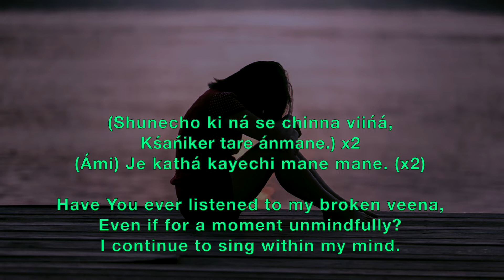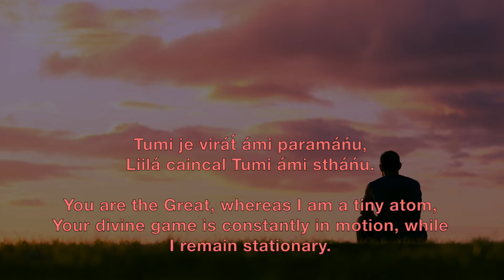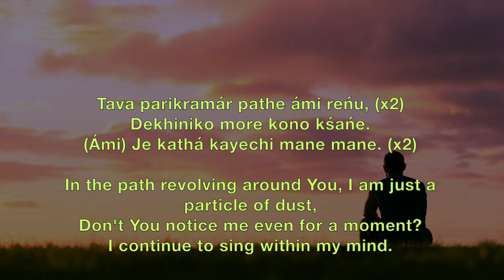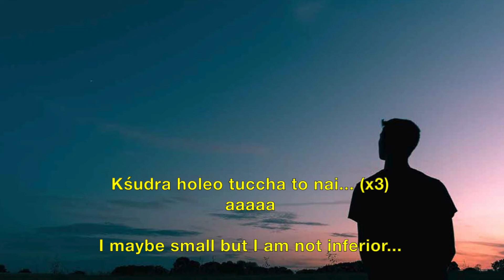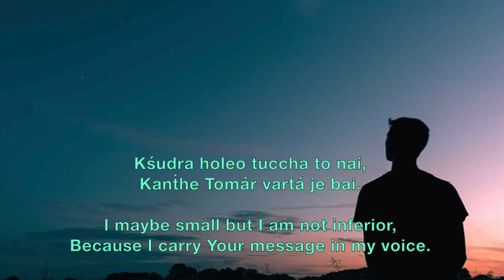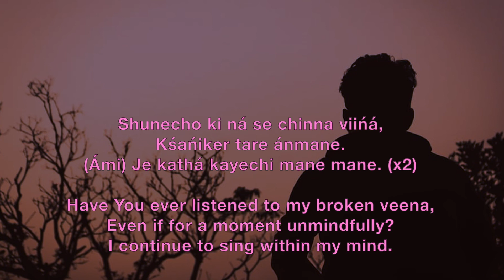Harano Dine Vyatha - Prabhat Sangeet song #2330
Harano Dine Vyatha - Prabhat Sangeet song #2330 is one of the 5018 songs composed and set to tunes by Prabhat Ranjan Sarkar, aka Shrii Shrii Anandamurtiji (baba), in this Prabhat Sangeet, the devotee continues to sing within his/her mind about those lost days and painful songs.